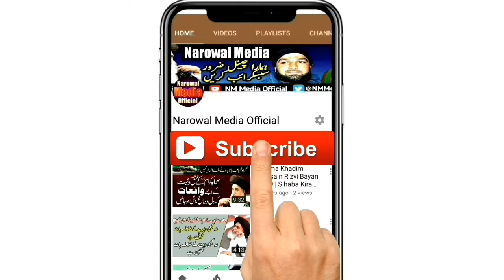Tlp Ne Faisal wada k Khilaaf Imran Khan Se Mutaliba Kar Diya